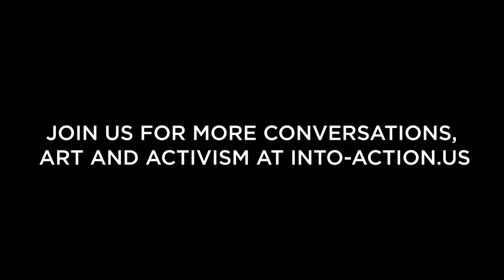INTO ACTION: John Legend + Stacey Abrams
"Elections really do matter. Organizing matters. Registering people to vote matters."

This special one on one conversation between John Legend + Stacey Abrams is presented courtesy of Color of Change + March For Our Lives + Sankofa + Into Action.

Together, John + Stacey celebrate Black life and honor the legacy of Black leadership on the 55th Anniversary of the Voting Rights Act.

Your vote matters.